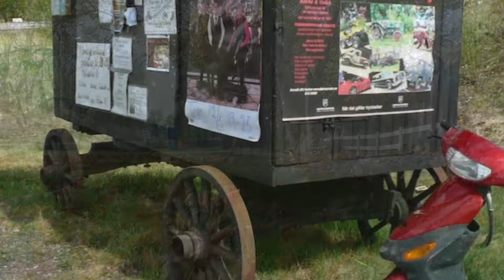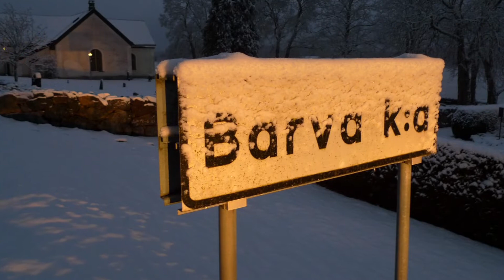Gott Nytt 2020 BARVA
Fina bilder från Barva
foto: tommy persson